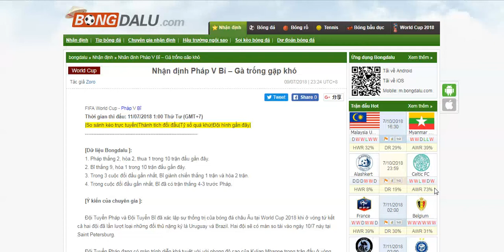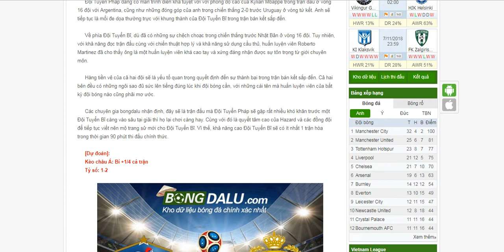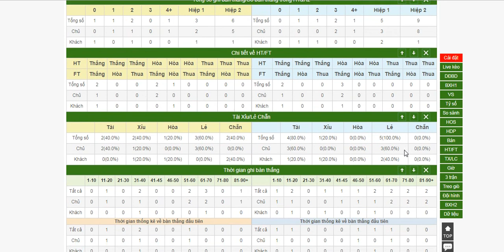Pháp V Bỉ Soi kèo . Nhận định - Bongdalu.com- kèo bóng đá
[Dữ liệu Bongdalu ]:

1. Pháp thắng 2, hòa 2, thua 1 trong 10 trận đấu gần đây.

2. Bỉ thắng 9, hòa 1 trong 10 trận đấu gần đây.

3. Trong 3 cuộc đối đầu gần nhất, Bỉ giành chiến thắng 1 trận và hòa 2 trận.

4. Trong cuộc đối đầu gần nhất, Bỉ đã có trận thắng 4-3 trước Pháp.